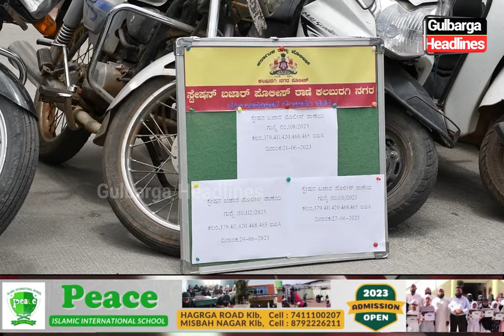Gulbarga :- 13 Stolen Motorcycles Worth Rs 7 Lakhs Seized by Station Bazar Police Team